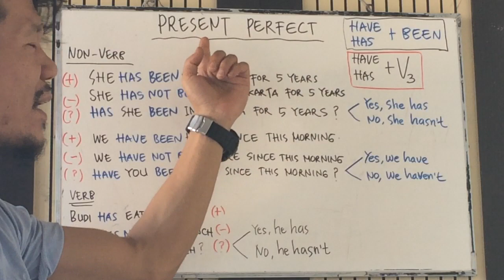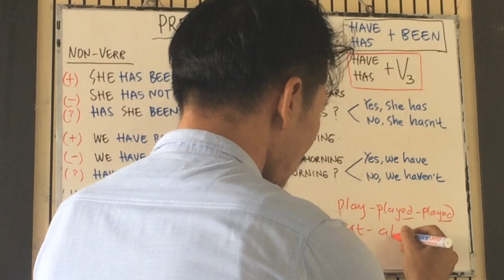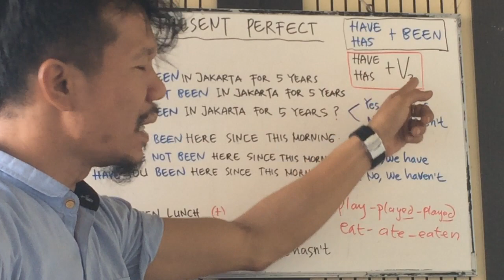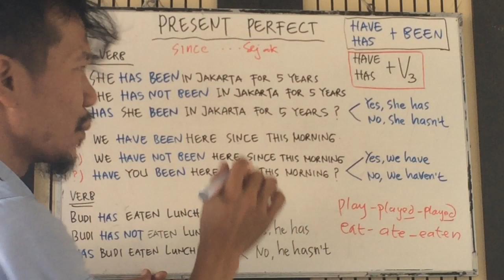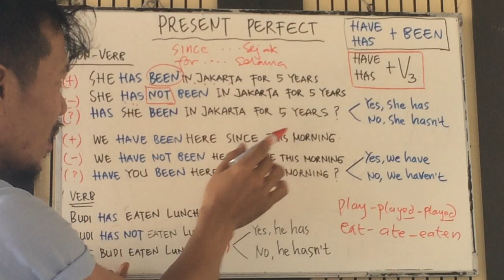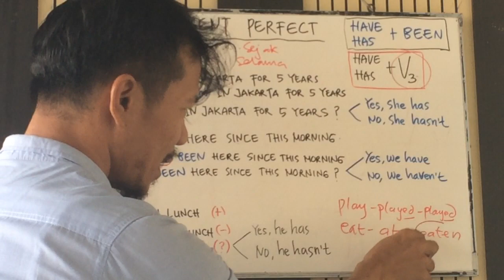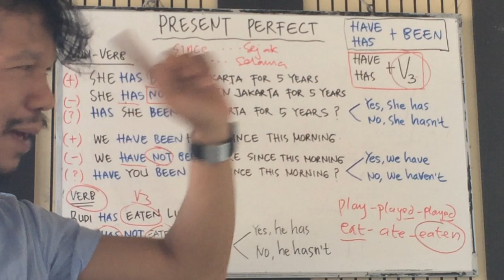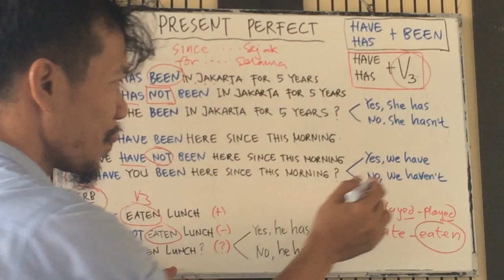PRESENT PERFECT tensesbahasainggris ~ SEKOLAH DASAR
You can also reach me by my Social Medias such as:
1. IG/Instagram: @tambunsaribugunawan
3. Twitter: @tamsargunawan
4. Blogspot: GUNAWANTAMBUNSARIBU'S BLOG

Gunawan Tambunsaribu